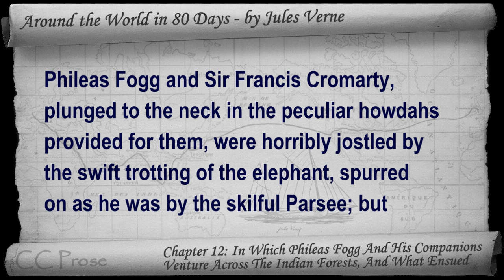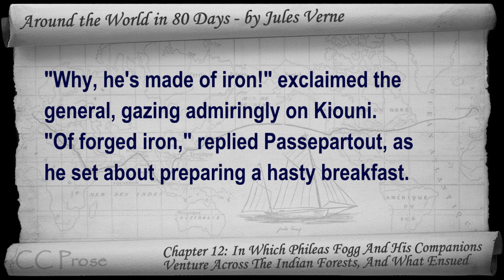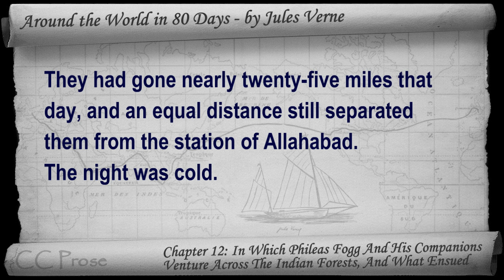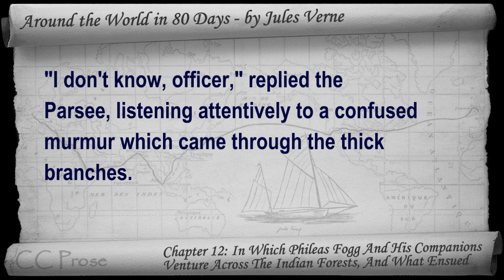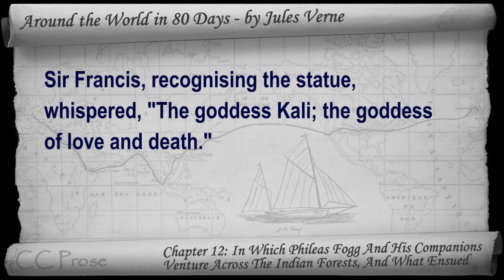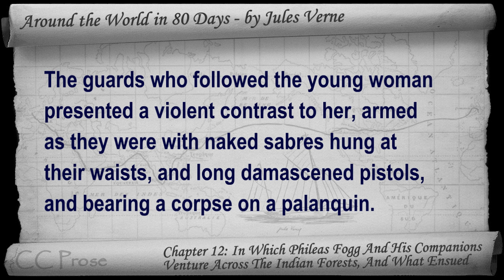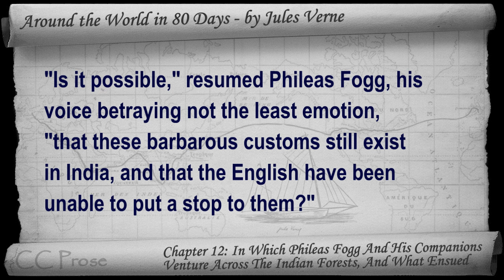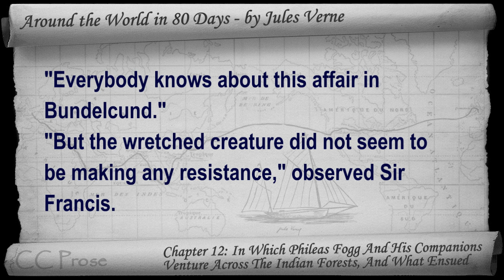Chapter 12 - Around the World in 80 Days by Jules Verne - In Which Phileas Fogg And His Companions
Chapter 12: In Which Phileas Fogg And His Companions Venture Across The Indian Forests, And What Ensue. Classic Literature VideoBook with synchronized text, interactive transcript, and closed captions in multiple languages. Audio courtesy of Librivox. Read by Ralph Snelson.